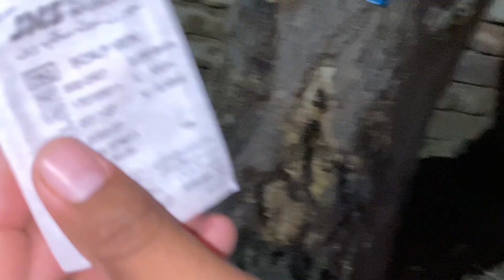Dog ko drip laganay ka asaan tariqa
Dog ko drip lagany ka asaan tariqa
Or medicine